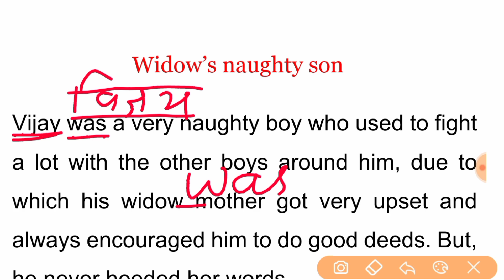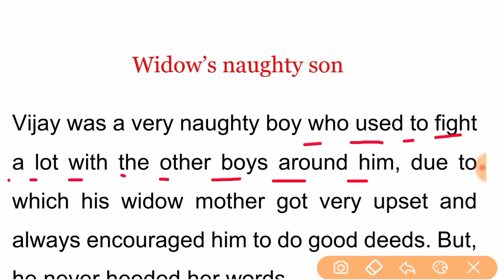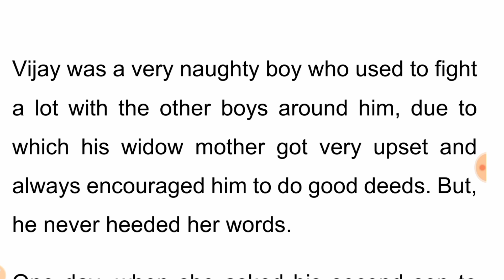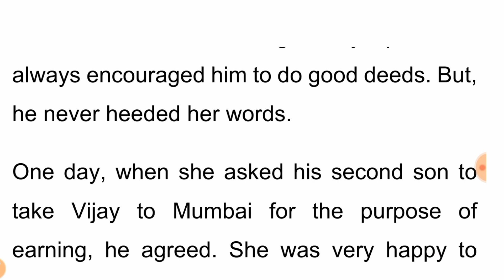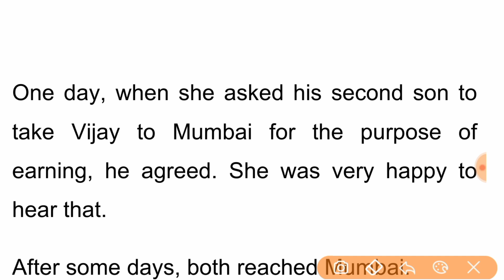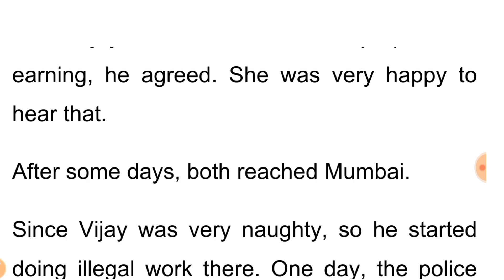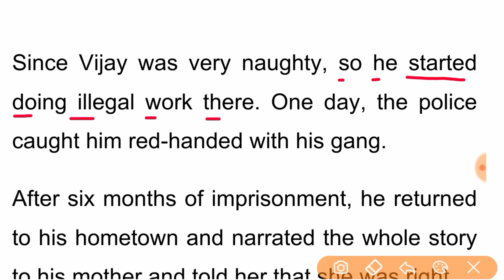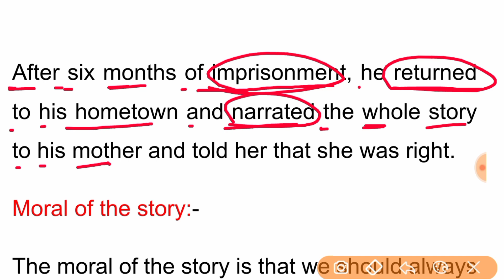अंग्रेजी पढ़ना कैसे सीखे ? English Padhna Kaise Sikhe ? How to learn english ? Widow's Naughty Son ।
hello dosto aaj ke is class english reading practice karane wale hai jiska nam 'Widow's Naughty Son ' jisme sabhi words ko ek ek karke aapko padhane ka prayas kiya hai . ek story ke madhyam se

हेलो दोस्तों
            आज के इस video मे english पढ़ना कैसे सीखें । का एक class कराया हूँ जिसमें मैं एक कहानी 'Widow's Naughty Son ।'के माध्यम से english पढ़ना और लिखना सिखाने वाल

 your quires
Widow's Naughty Son , english ki janakari, english, english padhana likhana kaise sikhe , english likhane kaise sikhate hai,  recognise the words in english, english reading practice,  barakhadi,  story reading in english, how to learn english, english का किताब कैसे पढ़े ।

Some links:-